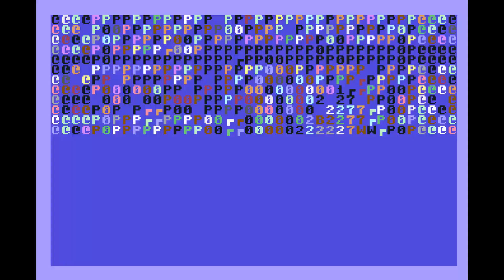Game of the day 3466 Equinox (イークィノックス) Mikro-Gen 1986